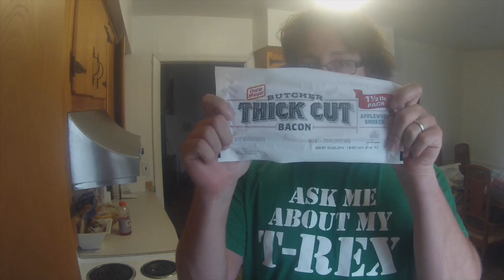THE BEST WAY TO CURL YOUR HAIR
BEST WAY TO CURL YOUR HAIR
This is the closest thing I can find to my wand